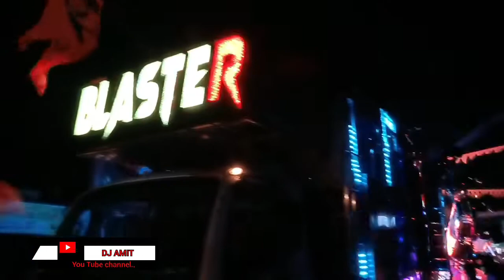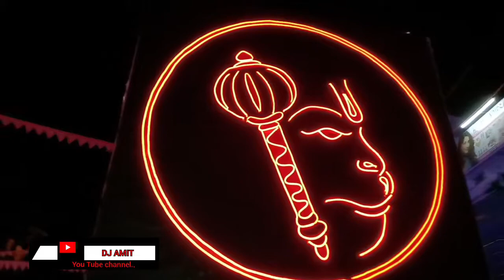DHAMANGAR RAMNAVAMI 2024||ALL DJ||ROAD SHOW||BHADRAK ODISHA 2024#dhamangar